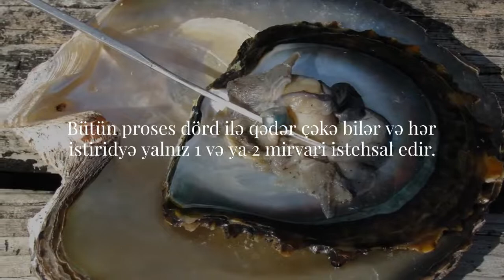İndoneziya Cənubi Dəniz Pearl Farm Satışı və Tahiti Mirvari Topdan Satışı - Phn/WA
mirvari topdan satışı - WA: + 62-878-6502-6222 klikləyin https: // chat-WHATSAPP South Pearl Indonesia
Cənubi dəniz mirvarisi topdansatış
İndoneziya Cənubi dəniz mirvari ferması
Tahiti mirvarisi topdansatış
WeChat ID: mutiarapearls

İndoneziya Cənubi Dəniz Təsərrüfatı və Dəniz Mirvari Becərilməsi.

İndoneziyanın əsas dəniz mirvarisi istehsal edən ərazilərindən biri də İnci Kraliçası kimi tanınan Pinctada maxima istiridyə növlərini becərən Lombok, Qərbi Nusa Tenggara / NTB (telefon / whatsapp nömrəsi ilə əlaqə saxlaya bilərsiniz: ). Becərmə prosesi beş ton dəniz suyu tutumlu çənlərdə saxlanılan, təxminən 9 milyon sürfəni üç həftəlik yaşa qədər saxlayan istiridyə sürfələri ilə başlayır. İnkubasiya çox diqqətlə qapalı şəraitdə aparılır. Sürfələr keyfiyyətinə yaxından nəzarət edilən planktonlarla qidalanır. Üç həftədən sonra sürfələr başqa bir tanka köçürülür və yalnız 1 millimetr və ya 40 gün diametrinə çatdıqdan sonra dənizə yerləşdirilməyə hazırdır.

İki yaşlı istiridyələr nüvə ilə nüvəyə daxil olmağa hazırdır. Hər bir yerləşdirmə prosesində nüvəni örtmək üçün mantiya toxuması təmin etmək üçün yığılmış mirvarinin rəngini müəyyən edəcək bir donor lazımdır. Üç aydan sonra istiridyələr X-Ray vasitəsilə skan edilir və istədiyiniz mirvari ölçüsünü seçirlər.

Ayda bir dəfə istiridyə qabığı Şərqi Lombok sularında başqa üzən qəfəsə qaytarılmadan əvvəl istiridyənin inkişafına və mirvarinin məhsuldarlığına təsir edəcək qurdları, zərərvericiləri və digər çirkləri təmizləmək üçün üzən qəfəsdə təmizlənir. Bütün proses dörd ilə qədər çəkə bilər və hər istiridyə yalnız 1 və ya 2 mirvari istehsal edir.

Bu uzun proses dəniz mirvarisinin gözəlliyindən başqa qiymətinin bu qədər baha olmasının səbəbidir. Dəniz mirvarisinin becərilməsi prosesi uzun, mürəkkəb, kapital tutumlu və yüksək texnologiya tələb etdiyi üçün Lombokda istehsalçıların çoxu sənayedə qala bilməz.

Əksər oyunçular biznesi təkcə iqtisadi böhrana görə deyil, həm də Çin şirin su mirvariləri bazarı daha ucuz qiymətə və dəniz mirvarilərinə bənzəyən keyfiyyətlə doyurduğuna görə tərk ediblər.

Onlardan bəziləri xaricdəki marketinq şəbəkələri sayəsində qalmağı bacarıblar, Kompas.com 2015-ci ilin aprelində xəbər verir. Hazırda İndoneziya dünya bazarının tələbatının yalnız 26%-ni təmin edir və bu rəqəmi 50%-ə qədər artırmaq olar. İndoneziya dəniz resursları hələ də becərmə sahəsini, işçi qüvvəsini və mirvari yetişdirilməsi üçün lazım olan avadanlıqları nəzərə alsaq, daha da inkişaf etməyə imkan verir. İncilər həm boş, həm də zərgərlik formalarında satılır.

Pinctada maxima üçün İndoneziya Pearl Farm-ın istehsal mərkəzləri müxtəlif əyalətlərdə yayılmışdır, məsələn:
- Qərbi Nusa Tengqarada (NTB) Lombok və Sumbava
- Balidə Buleleng, Karangasem və Negara
- Mərkəzi Sulavesi
- Şərqi Yavada Banywangi və Madura
- Şərqi Nusa Tengqarada Alor, Kupang, Labuan Bajo, Larantuka, Maumere (NTT)
- Qorontalo
- Lampung
- Malukuda Aru, Banda, Seram, Tanimbar və Tual
- Şimali Malukuda Halmahera; Şimali Sulavesidə Bitunq və Manado
- Cənub-Şərqi Sulavesidəki Kendari
- və Qərbi Papuadakı Raja Ampat.

2013-cü ildə dəniz mirvariləri yetişdirən 23 şirkət qeydə alınmışdır ki, bunlardan 17-si milli şirkət və 6-sı xarici şirkətdən ibarət olub, onlardan 21-i Asosiasi Budidaya Mutiara İndoneziya (ASBUMI) və ya İndoneziya Mirvari Becərmə Assosiasiyasına qoşulmuşdur. Dəniz İşləri və Balıqçılıq Nazirliyi İndoneziyanın əkin sahəsi, işçi qüvvəsi, dəstəkləyici avadanlıq və texnologiya kimi bir sıra dəstəkləyici amillərə malik olduğunu nəzərə alaraq mirvari ixracının dəyərinin artacağına ümidlidir.

Nazirlik 2011-ci ildə Karanqasemdə, Bali əyalətində Dəniz Qabıqları Heyvandarlıq Mərkəzinin yaradılması kimi bir sıra addımlar atıb. Mirvari istiridyə və abalone ilə məşğul olan anaçlıq mərkəzi 2011-ci ildə yaradılmış vaname (ağbucaqlı) krevetlər üçün anaçlıq mərkəzinə qoşuldu. 2008.

Nazirliyin İnci Alt Komissiyası və regional administrasiyaları İndoneziya mirvari istehsalçılarını qorumaq üçün dörd sütunla tərəfdaşlıq modelini həyata keçirdilər. Sütunlar bunlardır: balıqçılar və ya becərənlər, elm adamları, bizneslər və Lombok və Buleleng, Bali kimi mirvari yetişdirilməsi üçün sahil icmalarının səlahiyyətləndirilməsi.
Dəstəkləyən:
Mirvari və Zərgərlik Dükanı mutiara lombok pearl
Lombok Adası Turu paket wisata lombok və tur lombok